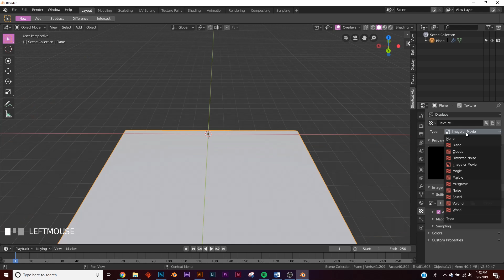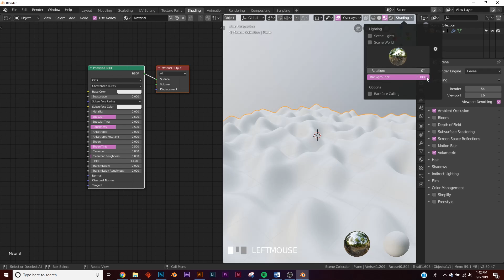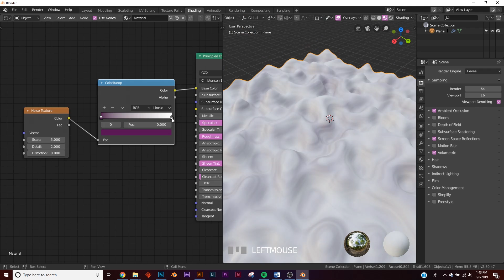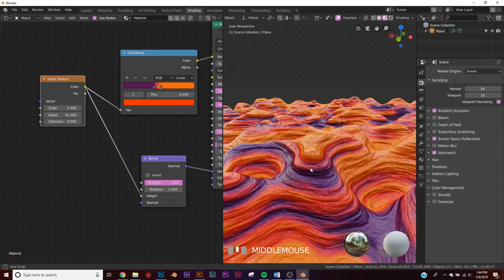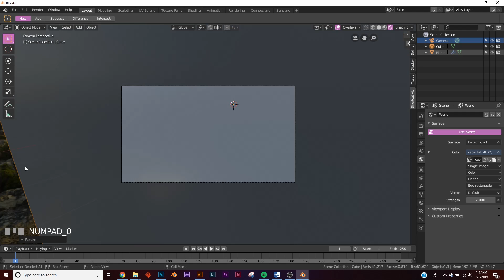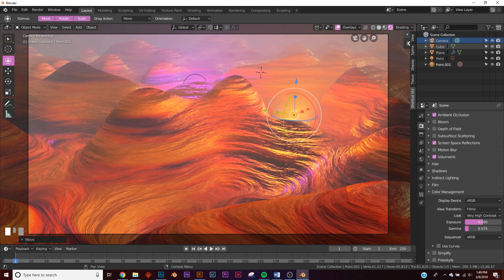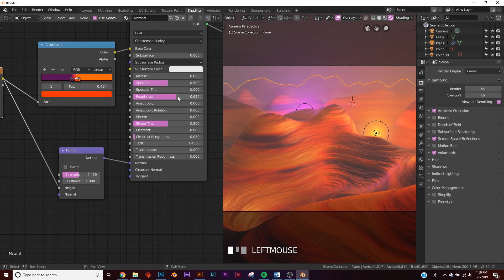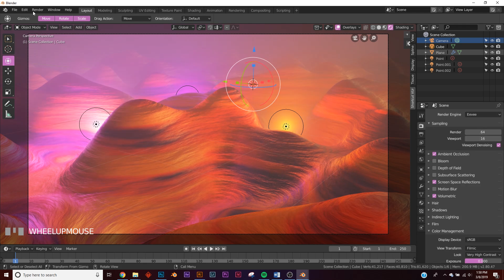Blender - Eevee Alien Landscape Environment (Blender 2.8)